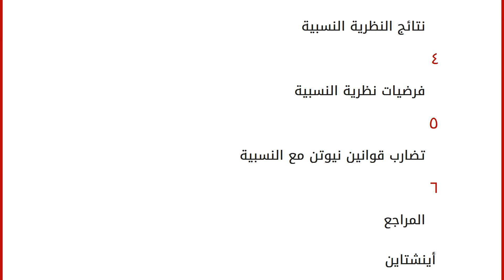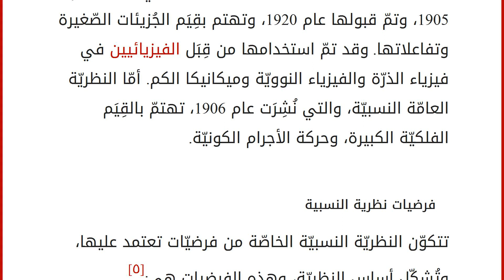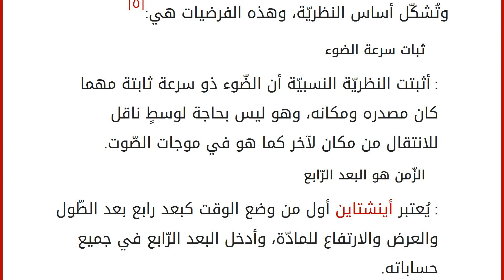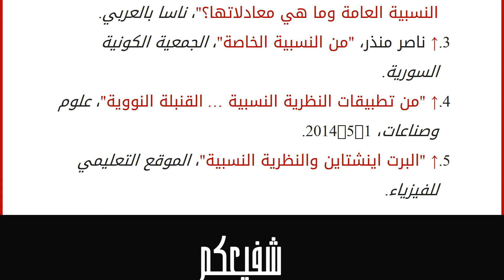ما هي النظرية النسبية لأينشتاين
محتويات
١ أينشتاين
٢ النظرية النسبية
٢.١ أمثلة على النسبية ٣ نتائج النظرية النسبية
٤ فرضيات نظرية النسبية
٥ تضارب قوانين نيوتن مع النسبية
٦ المراجع أينشتاين
الكثير من الناس سمع عن أينشتاين وعبقريته، فهو عالم فيزياء ألماني ولد سنة 1879. لُقِّبَ بأبي النسبيّة لوضعه النظريّة النسبيّة في الفيزياء، والتي كانت نقطة تحوّل كبير في تاريخ علم الفيزياء. حصل ألبرت أينشتاين على جائزة نوبل في الفيزياء سنة 1921، وكان قد انتقل من بلده ألمانيا إلى سويسرا ثم إلى الولايات المُتّحدة الأمريكيّة. ولد اينشتاين لعائلة يهوديّة في ميونخ، وكان يُعاني من ضعف في الاستيعاب، لكن أحد أعمامه دعم حبّه للعلم وجلب له كتب العلوم والرّياضيات، وساعده أكثر انتقاله لسويسرا، حيث كانت طريقة التّدريس تختلف عن ميونخ.[١] بالإضافة للفيزياء أحب آينشتاين الموسيقى وخاصة موسيقى موزارت وباخ، وكان يعزف على آلة الكمان في الحفلات لأغراض خيرية.